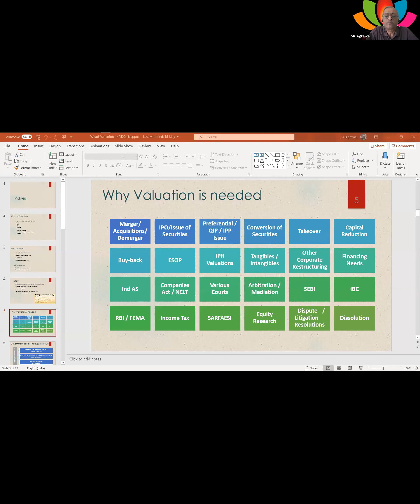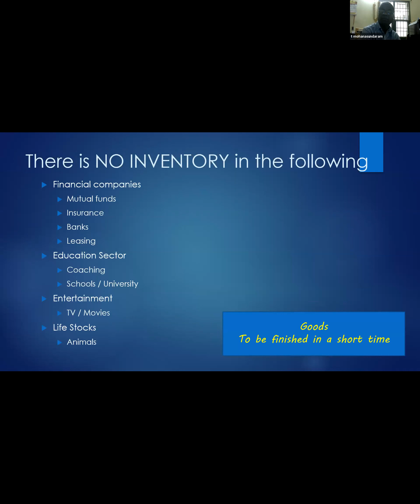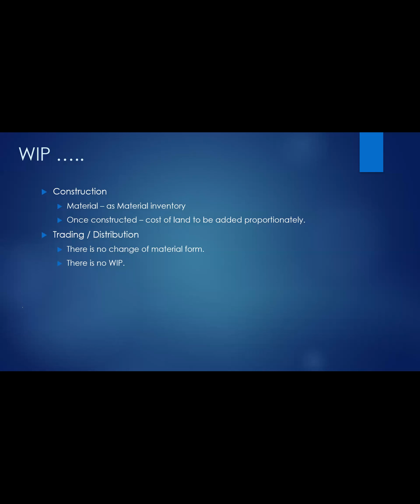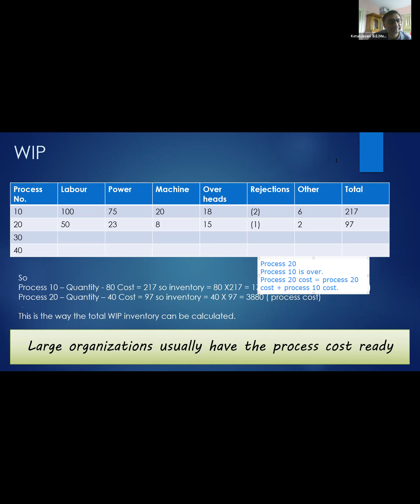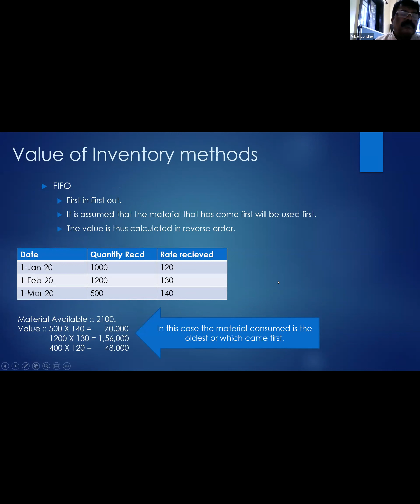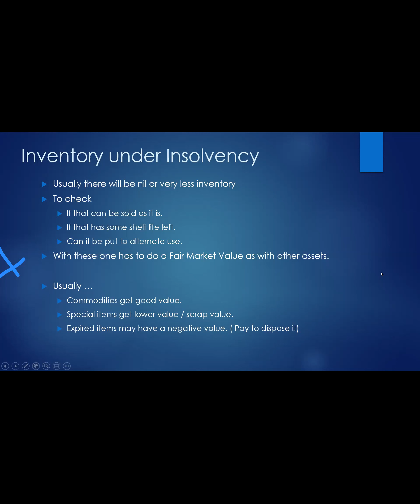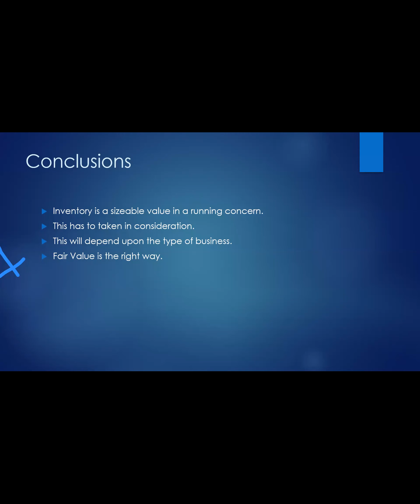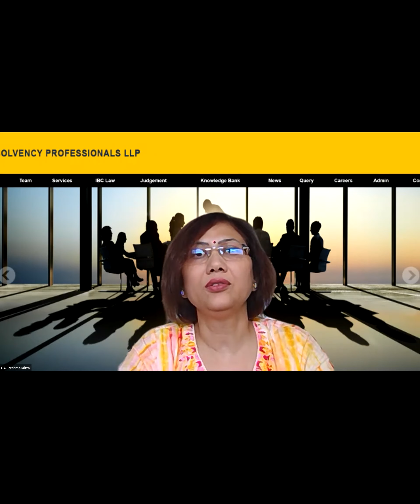How to Value Inventory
Accounting Standard (AS) 2
Valuation of Inventories
(This Accounting Standard includes paragraphs set in bold italic type
and plain type, which have equal authority. Paragraphs in bold italic
type indicate the main principles. This Accounting Standard should be
read in the context of its objective and the General Instructions
contained in part A of the Annexure to the Notification.)
Objective
A primary issue in accounting for inventories is the determination of the
value at which inventories are carried in the financial statements until the
related revenues are recognised. This Standard deals with the determination
of such value, including the ascertainment of cost of inventories and any
write-down thereof to net realisable value.
Scope
1. This Standard should be applied in accounting for inventories other
than:
(a) work in progress arising under construction contracts,
including directly related service contracts (see Accounting
Standard (AS) 7, Construction Contracts);
(b) work in progress arising in the ordinary course of business of
service providers;
stock-in-trade; and
(d) producers’ inventories of livestock, agricultural and forest
products, and mineral oils, ores and gases to the extent that
they are measured at net realisable value in accordance with
well established practices in those industries.
Measurement of Inventories
5. Inventories should be valued at the lower of cost and net realisable
value.
Cost of Inventories
6. The cost of inventories should comprise all costs of purchase, costs
of conversion and other costs incurred in bringing the inventories to their present location and condition.
Costs of Purchase
7. The costs of purchase consist of the purchase price including duties and
taxes (other than those subsequently recoverable by the enterprise from the
taxing authorities), freight inwards and other expenditure directly attributable
to the acquisition. Trade discounts, rebates, duty drawbacks and other similar
items are deducted in determining the costs of purchase.
Costs of Conversion
8. The costs of conversion of inventories include costs directly related to the
units of production, such as direct labour. They also include a systematic allocation
of fixed and variable production overheads that are incurred in converting
materials into finished goods. Fixed production overheads are those
indirect costs of production that remain relatively constant regardless of the
volume of production, such as depreciation and maintenance of factory
buildings and the cost of factory management and administration. Variable
production overheads are those indirect costs of production that vary directly,
or nearly directly, with the volume of production, such as indirect materials